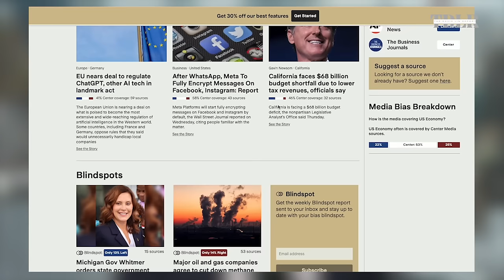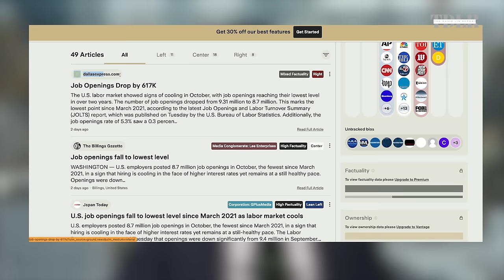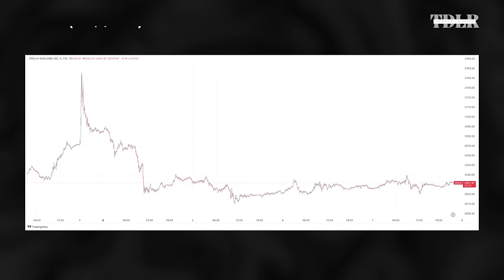Interest Rate To Spike To Above 8%, Trigger ‘Depression’, Wipe Out Wealth | Felix Zulauf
Later in the decade, the economic is headed for a crisis never before seen, according to Felix Zulauf, Founder of Zulauf Consulting. Here's why.

0:00 - Intro
1:05 - Job openings declined
6:10 - Gold
10:20 - Multi-polar world
14:42 - Economic crisis
17:47 - Interest rate to spike
21:40 - U.S. dollar
22:48 - Commodities
24:38 - Oil demand
26:10 - Inflation outlook
27:39 - Portfolio allocation
29:05 - Stock market outlook
30:17 - Sector allocation
31:37 - Emerging markets
33:10 - Bitcoin
34:19 - Efficient Market Hypothesis